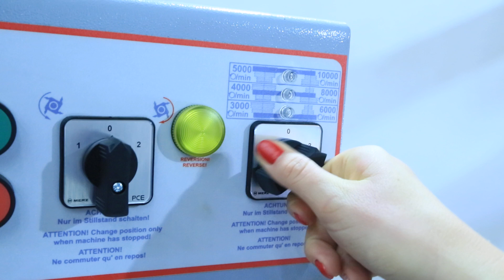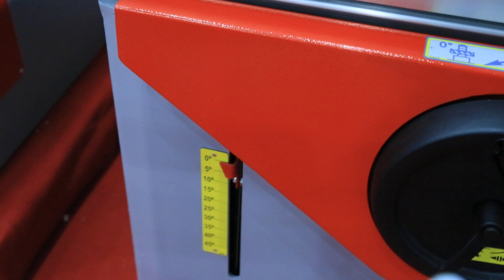Фрезерный станок Holzmann FS 300 SFP - обзор 2019 года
Фрезерный станок Holzman FS 300 SFP - ЦЕНА может падать == МЫ ТОРГУЕМСЯ +++ ЗВОНИТЕ == САЙТ Более подробную информацию Вы найдете на сайте .  Мы всегда рады нашим покупателям. Доставляем по Украине. Наш склад находится в городе Киеве. Компании Электромотор Киев. Контактный телефон 5000888